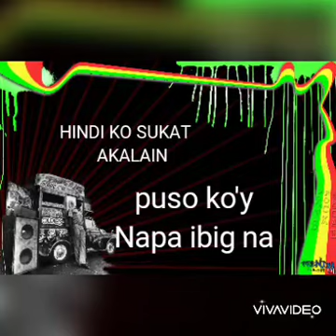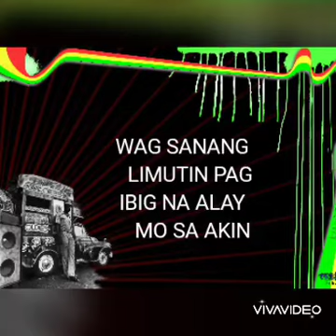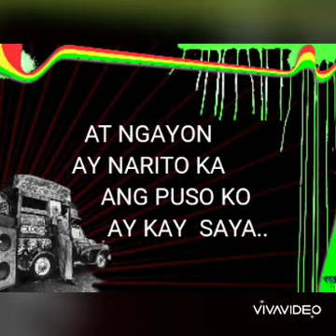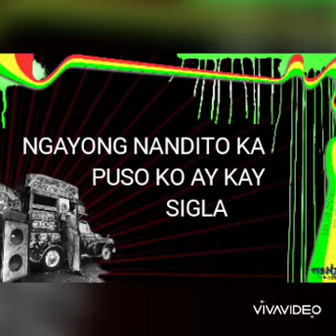TAGALOG VERSION HONESTLY / ngayong NANDITO KA by: fighterDAYNA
BEST FOR LDR LOVE SONG
MY OWN COMPOSITION,